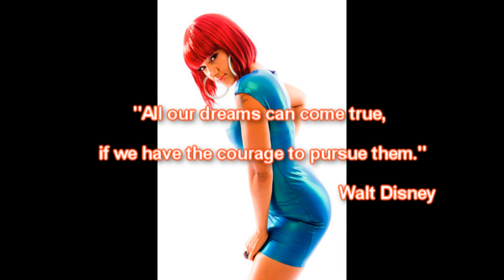Nyanda - "Not Easy Chasing a New Dream!!"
Nyanda is a part of the dynamic duo, Brick & Lace...

In this vBlog Nyanda is talking with her creative Team about taking a break from Brick & Lace and embarking on NEW solo journey as a Solo artist!

Nyanda's Twitter: @NyandaBnL